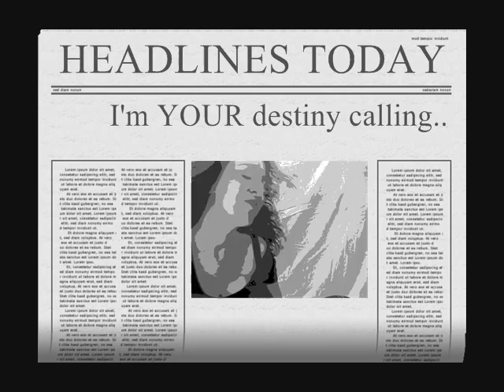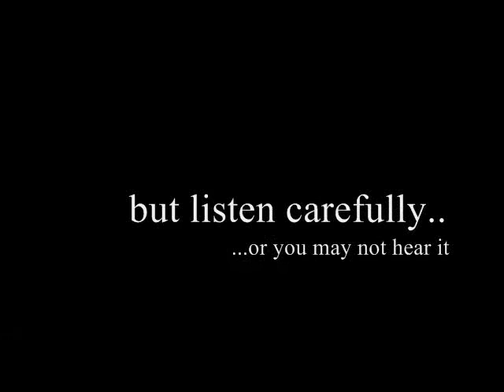Samsung Upstage Contest Destiny Calling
Lip sync video entry for the Samsung Upstage Contest. Gotta be in it to win it!!!